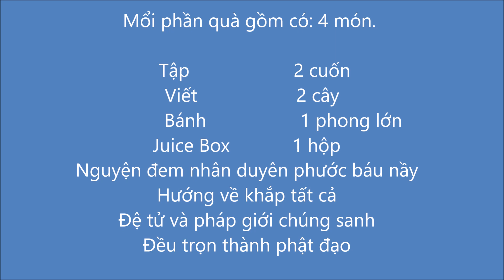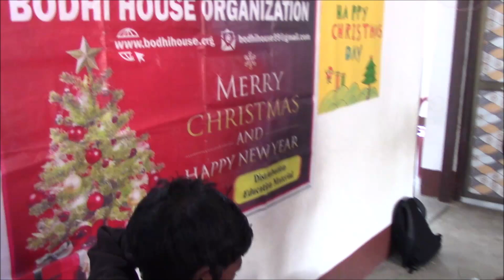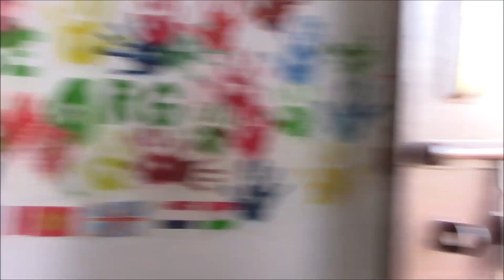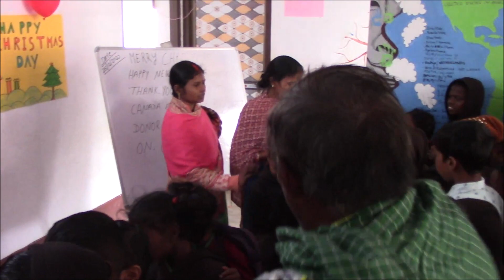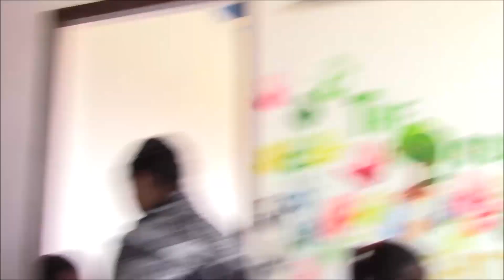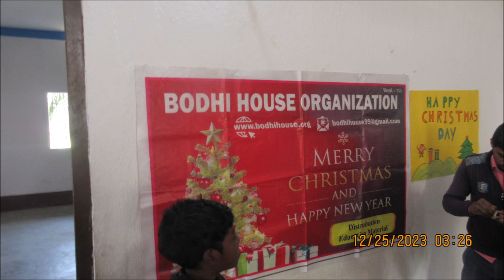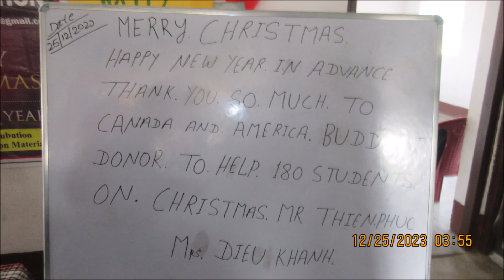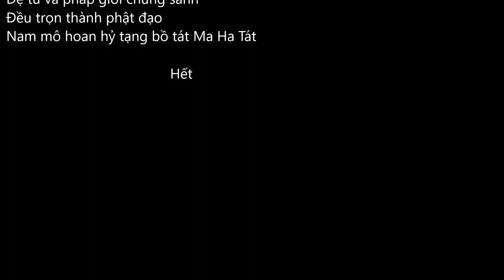Quý Vị Canada & Hoa Kỳ Tặng 180 Phần Quà cho Học Sinh Ngày 25 /12 /2023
Quý Vị Canada & Hoa Kỳ  Tặng 180 Phần Quà cho Học Sinh
School Name - bodhi House organisation
(Kenari ) On 25/12/2023
Mổi Phần quà gồm có 4 Món:
1-- Tập                           2 Cuốn
2-- Viết                           2 Cây
3-  Bánh                         1 Phong
4- Juice                           1 Chai
Trong danh sách Tặng quà  có 6 lần tặng quà đến học sinh. Danh sách được chia trong 6 youtube

1  -Ngày   2 /12/ 2023    Tặng            350 Phần quà  học sinh
2-- Ngày  25 / 12 / 2023  Tặng          180 Phần quà
3 – Ngày  3 / 1 / 2024      Tặng           300 Phần quà
4 -  Ngày  3 / 1 / 2024     Tặng            400  Phần Quà
5 -  Ngày  11 / 1 / 2024  Tặng             200   Phần Quà
6--  Ngày   11 / 1 / 2024  Tặng            600  Phần quà.

Nguyện Đem nhân duyên phước báu nầy
Đều trọn thành phật
Xin thành kính tri ân tất cả cùng chung góp phần tặng quà nầy
Thiện Phúc - Diệu Khánh